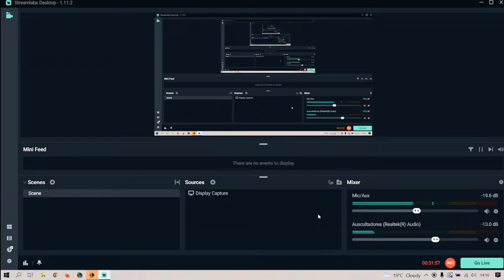Testing Korean Builds #4 - Patch 12.18 -Akshan Support - Not worth it!!!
I hope you enjoyed the video, don't forget to leave a like and subscribe to the channel if you want more videos like this, you can also comment your opinion to help improve the quality of the channel. I'll see you again in the next video. Have a nice day.